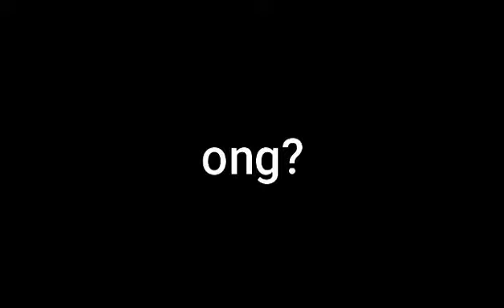running errands for sophie and dealing with damiens bs(dying light p2)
Each episode gets me more hype man, hope you guys enjoyed make sure to like sub and share and comment. I'll try to keep the dying light vids coming in as frequent as possible